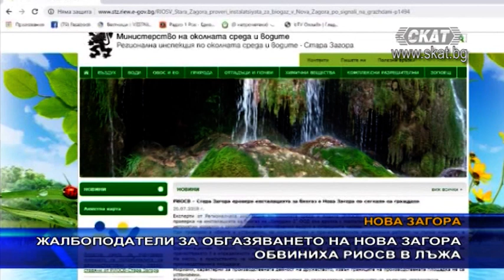Жалбоподатели за обгазяването на Нова Загора обвиниха РОСВ в лъжа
Представители на инициативния комитет „Нова Загора иска да диша" са присъствали на обход при извънредна проверка на РИОСВ Стара Загора край инсталацията за биогаз, предизвикана от сигнали на зеления телефон. Те твърдят, че изнесената от инспекцията информация от проверката, че извън производствената площадка не са установени миризми, не отговаря на истината